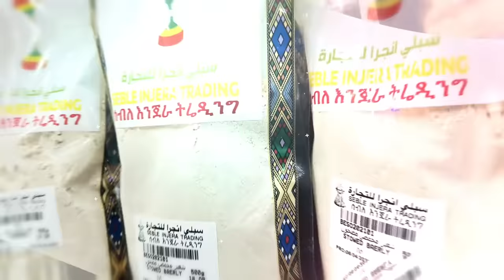ልጇ ከሞተች እኔ አለቀለኝ...ዋና ባልችልም ላወጣት ገባሁ!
Join comedian Eshetu as he uncovers the mysterious tales of Ethiopian and Eritrean workers who vanish from their homes in Qatar. In today's episode, Eshetu meets Marta Abraham, an Eritrean immigrant who shares her personal experience of losing her job just five months after arriving in Qatar. Discover the truth behind the disappearances and the struggles faced by these individuals in their quest for a better life. Don't miss this eye-opening conversation!
ኢትዮጵያዊያን እና ኤርትራዊያን በኳታር ሃገር  ለስራ ሄደው ከተቀጠሩ በኋላ ከተቀጠሩበት ቤት ወተው ይጠፉ እና በግላቸው የተለያዩ ስራዎችን ሲያገኙ ይሰራሉ ይባላል ጠፍተው ከወጡ በኋላ ሂወት ምን ይመስላል? እንደሚባለው እውነት ነው?
የ ዛሬ እንግዳችን ማርታ አብርሃም ትባላለች 11 አመት በኳታር ቆይታለች።
ማርታ የመጣችው ከ ኤርትራ ሲሆን  ኳታር ከመጣች በኋላም ከተቀጠረችበት ቤት 5 ወር ብቻ ሰርታ የጠፋች ሲሆን ከኤርትራ ስትመጣ እንደጠበቀችው እንዳልሆነ የገጠማትን እና ያሳለፈችውን የሂወት ታሪክ ታጫውተናለች።